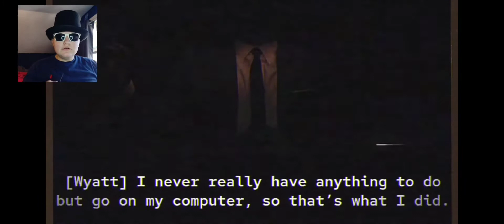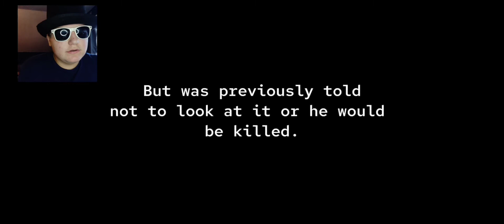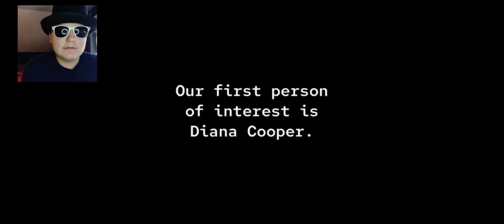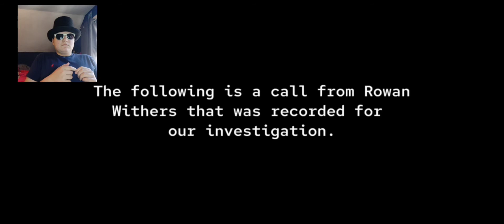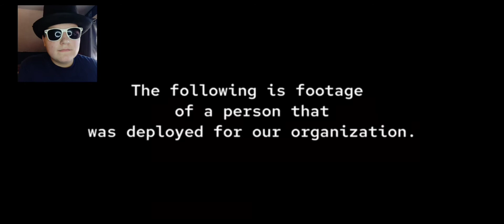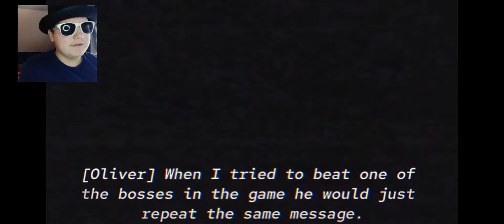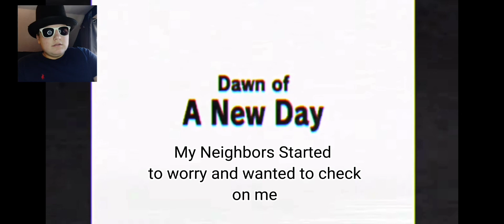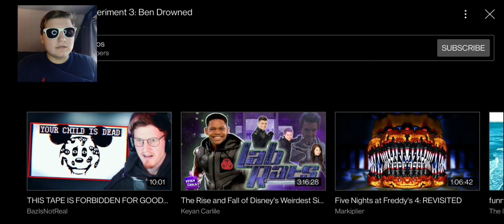SWRP EP4 S2 Reaction The Macabre Experiment